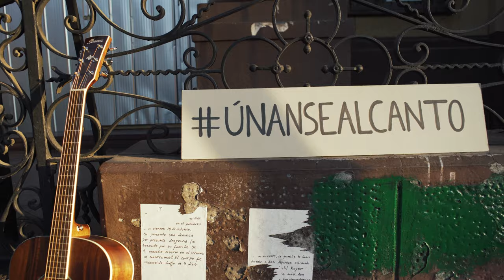únansealcanto / LaVitrola.cl: Leo Saavedra - A sangre fría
La nueva era en Chile debiese traer consigo una mejor educación espiritual y afectiva.

En esta nueva entrega de únansealcanto les traemos a Leo Saavedra con "A sangre fría", interpretado en Plaza Victoria Restobar (Santa Isabel #052). Muchísimas gracias por cedernos el lugar y apoyar a la música chilena desde siempre.